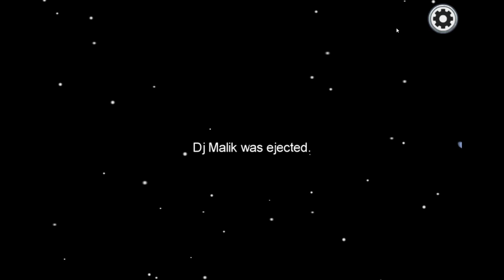Among us - 50% discord, 50% public randos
We don't seem to get a full lobby for Among Us - different time zones, different friends and the like.
In this one, 5 of us were on Discord and the rest were public randos.
I did not take the time to edit the video because what is the point when that view counter is so low.
Also, huge pain I'm in here.

Time codes:
00:00 - White did it
00:55 - Revenge on Sandy for getting imp too many times
01:39 - Part two of revenge
01:55 - Soulja Boi
03:17 - Something is wrong w Editaz
03:43 - We no speak Americano
04:46 - When you shit doors
05:07 - Failed insult
05:28 - Why is he black?
05:52 - Gothic girl tries to outsmart people
08:42 - Risky play

12:58 - What